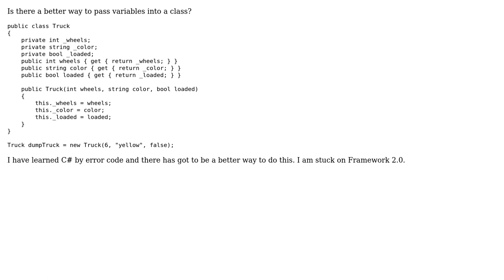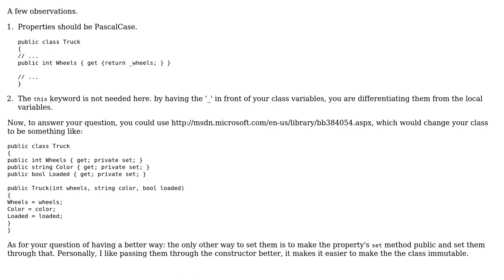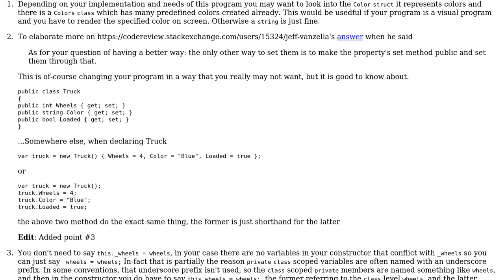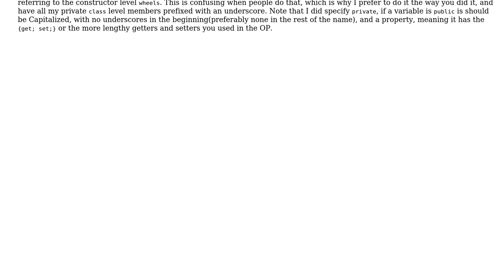Truck class constructor (3 Solutions!!)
Truck class constructor

With thanks & praise to God, and with thanks to the many people who have made this project possible! | Content (except music & images) licensed under CC BY-SA | Music | Images & others | With thanks to user Jeff Vanzella user Jamal user iambriansreed user BenVlodgi user azngunit81 and the Stack Exchange Network Trademarks are property of their respective owners. You are responsible for your own actions.